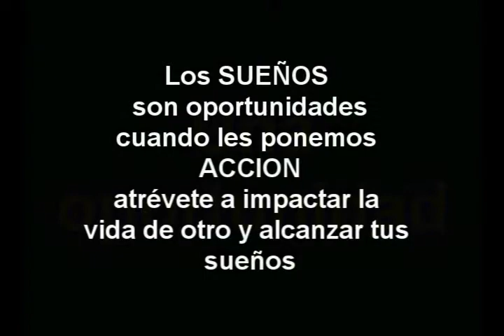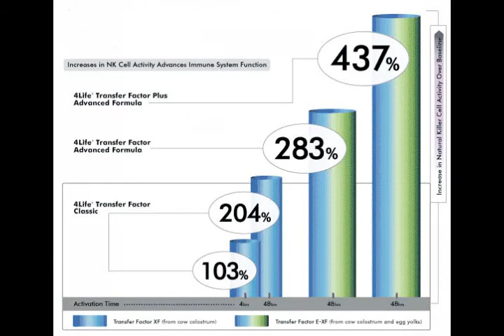Despierta a una oportunidad